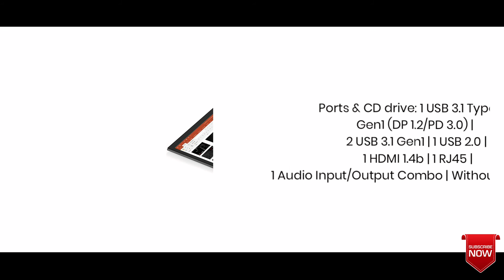Lenovo ThinkPad E15 i5, 10th gen 15 inch full HD Laptop Specifications || Helmet Don India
Here is our video on specifications of
Lenovo ThinkPad E15 Intel Core i5 10th Gen 15-inch Full HD Thin and Light Laptop (8GB RAM/ 1TB HDD + 128GB SSD/ Windows 10 Home/ Microsoft Office Home & Student 2019/ Black/ 1.9 kg), 20RDS07000.